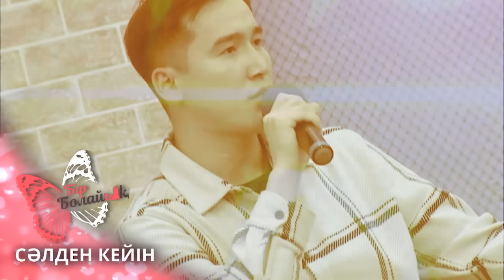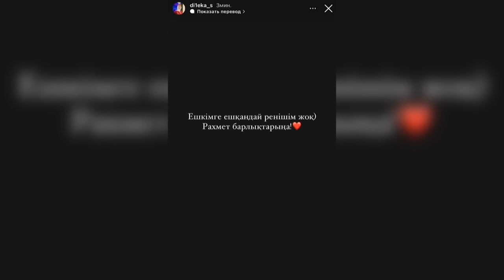Өзіне қол жұмсады😳 Бір Болайық! 13.11.23